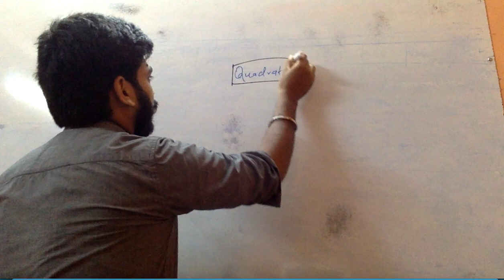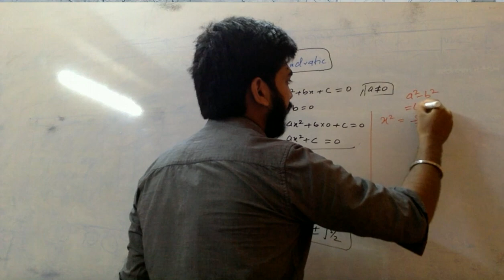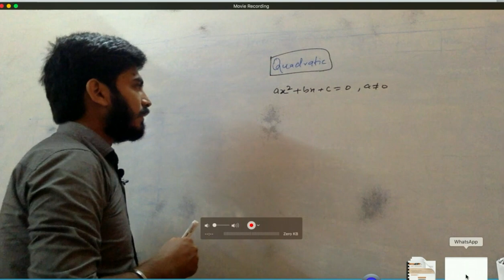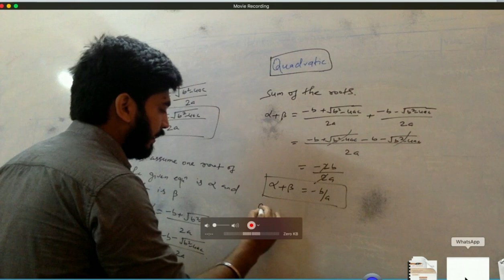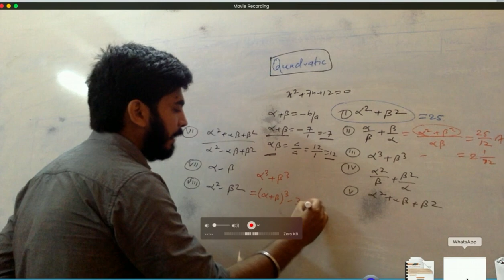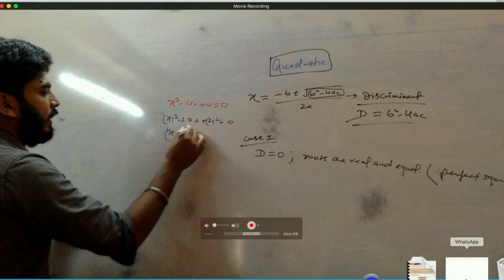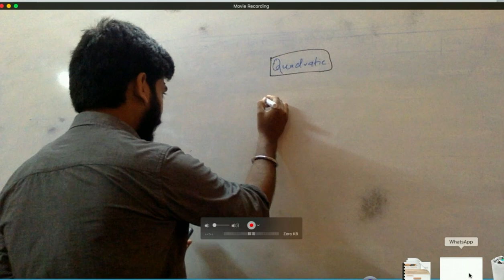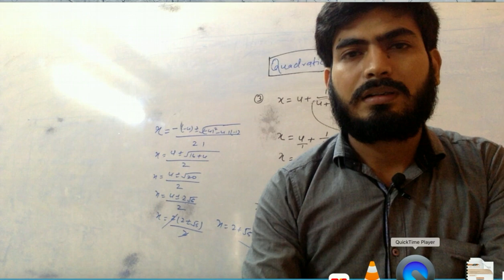|| QUADRATIC Equation || ca foundation || part - 1 || Cma foundation ||